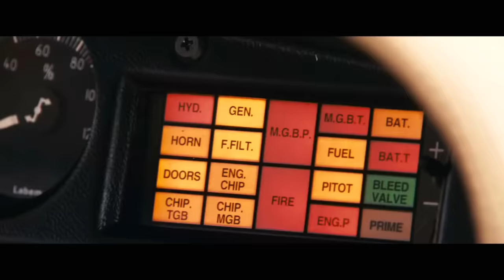FANTASTIC 4: RISE OF THE SILVER SURFER CLIP COMPILATION (2007) Sci-Fi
PLOT: The Fantastic Four learn that they aren't the only super-powered beings in the universe when they square off against the powerful Silver Surfer and the planet-eating Galactus.

RELEASE DATE: June 15, 2007 (USA)
GENRE: Action, Adventure, Sci-Fi
STARS: Ioan Gruffudd, Jessica Alba